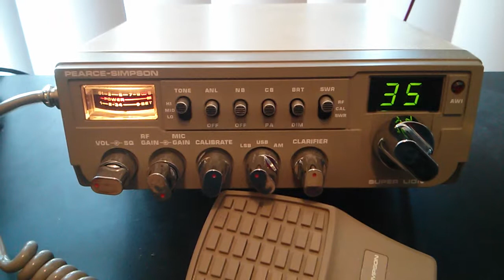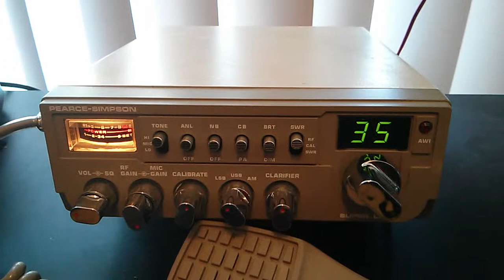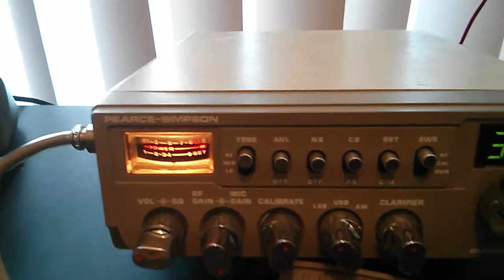Pearce-Simpson Super Lion Mk1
Pearce-Simpson Super Lion Mk1 bought of EBay, was one of the first radios I bought back in the 80's ,don't see many any more, this came in the box with all the wrapping and instructions, Like New, skip from the Cocos Island